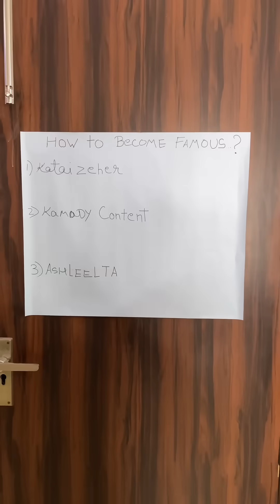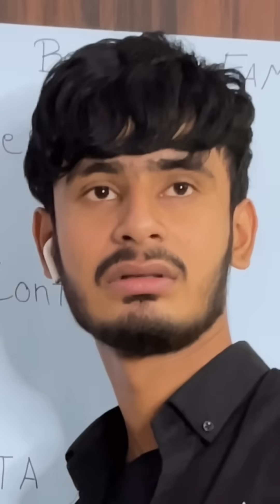How To Become Famous | Chimkandi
Youtube Handles:-

GEAR USED
○ I Phone 13 pro
○ Ring Light